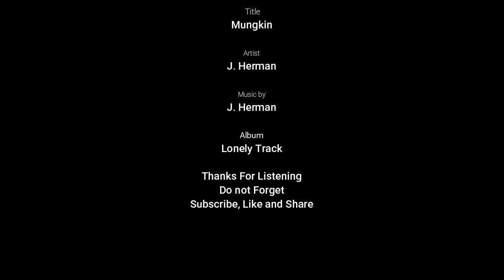Backsound Musik Santai Slow Cocok Untuk Video - Mungkin || No Copyright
backsound musik slow sangat cocok untuk youtuber, vlog.
untuk menggunakannya, silahkan cantumkan detail dibawah pada deskripsi video kalian.

CANTUMKAN INI PADA DESKRIPSI VIDEO ANDA
Title : Mungkin
Artis : J. Herman

⛔**PENTING**

Tentang penggunaan backsound ini
- Ini adalah karya original saya
- bagi pengguna harus menyertakan sumber/kredit pada deskripsi video.
- Anda tidak berhak mengklaim musik sebagai milik anda.
- Anda tidak berhak menjual musik kemanapun..
- Tidak boleh menjual backsound ini kemanapun dan dalam bentuk projek apapun.
- Hubungi Pemilik untuk menggunakan musik/Backsound